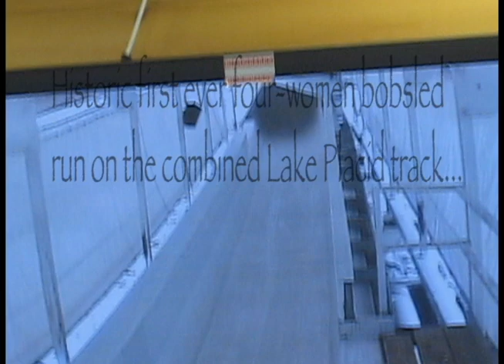Four-women bobsled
Four U.S. athletes establish themselves as pioneers after taking a four-women bobsled trip in Lake Placid, N.Y. in April 2011.